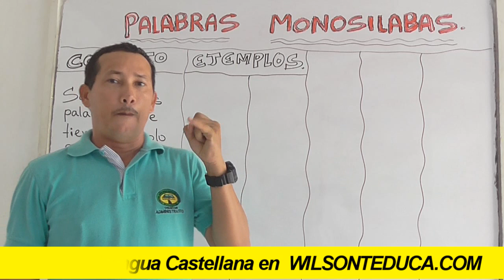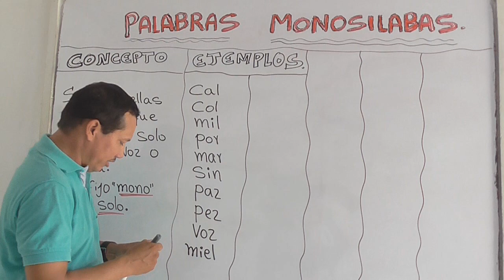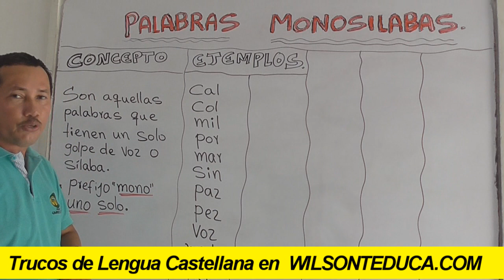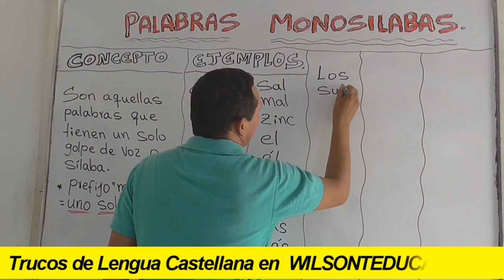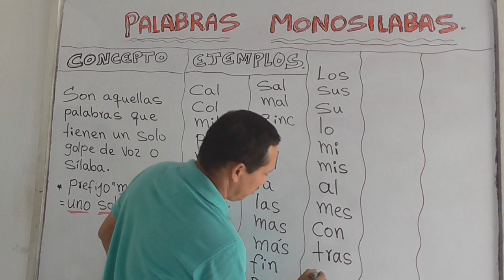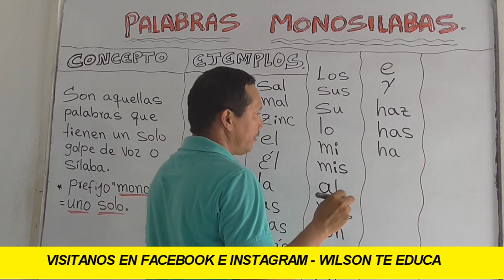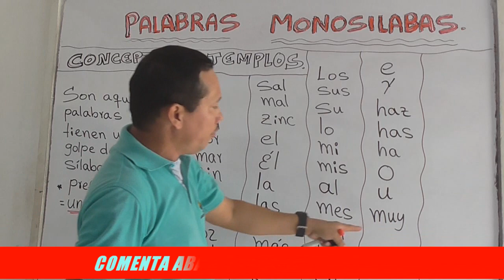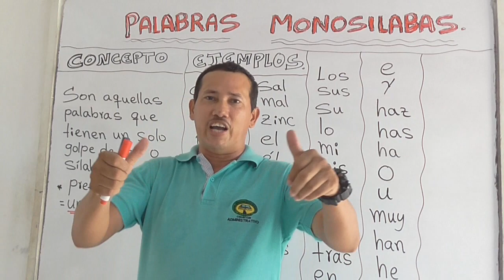PALABRAS MONOSÍLABAS (BIEN EXPLICADAS CON EJEMPLOS) ¡DESCÚBRELAS! - WILSON TE EDUCA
INFORMACIÓN DEL VÍDEO:

Hoy vamos a abordar este tipo de palabras, explicándolas a profundidad y abordando varios ejemplos que ayudarán a que no te quede ninguna duda sobre este tema.

1) Elaboración de ensayos
2) Clasificación de palabras
3) Todo sobre diptongos
4) Todo sobre esdrújulas
5) Todo sobre hiatos
6) Elaboración de textos coherentes y cohesivos
7) Hacer un buen discurso
8) Todo sobre el debate
9) Todo sobre la novela
10) Todo sobre los géneros literarios
11) Todo sobre categorías gramaticales
12) Todo sobre los cuentos
13) El Cortometraje
14) El Largometraje

Información relacionada:
70 palabras monosílabas

palabras monosílabas con tilde

palabras trisílabas y polisílabas

palabras polisílabas

ejercicios de palabras monosílabas bisílabas trisílabas polisílabas

50 palabras monosílabas

palabras bisílabas agudas

ejercicios de palabras bisílabas
palabras bisílabas y trisílabas

palabras monosílabas con dibujos

palabras bisílabas agudas

palabras bisílabas graves

palabras trisílabas con diptongo

palabras de una sílaba

palabras con 2 sílaba
palabras polisílabas

palabras monosílabas

70 palabras monosílabas

palabras polisílabas de 4 sílabas

palabras graves polisílabas

5 oraciones polisílabas